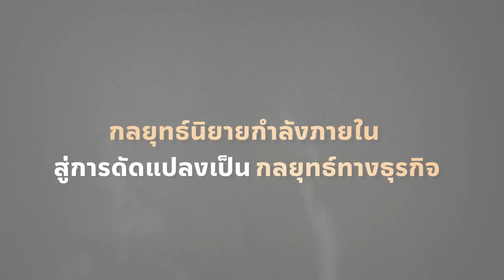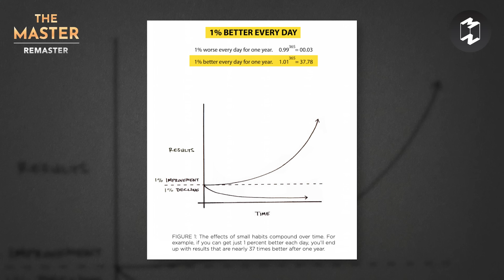บทเรียนธุรกิจจาก "หวงอี้" นักเขียนนิยายกำลังภายใน ต้นแบบของ แบงค์ สิทธินันท์ | Remaster EP.108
หากใครชอบอ่านนิยายกำลังภายใน
ต้องรู้จักนักเขียนชื่อดังแห่งยุคอย่าง “หวงอี้”
เจ้าของผลงานดังอย่าง มังกรคู่สู้สิบทิศ
และ จอมคนแผ่นดินเดือด
แต่นอกจากความบันเทิงที่หวงอี้มอบให้ผ่านปลายปากกา
มีบทเรียนและทักษะอะไรบ้างที่นักอ่านได้เรียนรู้?
รู้จัก “บทเรียนธุรกิจ” ที่แฝงอยู่ในนิยายของหวงอี้
กับ “แบงค์ สิทธินัน พลวิสุทธิ์ศักดิ์”
นักธุรกิจและนักเขียน เจ้าของเว็บไซต์ Content Shifu
ที่จะมาแบ่งปันข้อคิดและแรงบันดาลใจที่ได้
จากหวงอี้และผลงานของเขา
รับฟังเรื่องราวและบทเรียนจาก
The Master พร้อมๆ กันได้ใน
รายการ MM Remaster EP. นี้
Timestamp:
00:00 Introduction
01:11 รู้จัก "หวง อี้" นักเขียนนิยายวิทยาศาสตร์และนิยายกำลังภายในชาวฮ่องกง
05:50 "เฟ้อฝัน แต่สมจริง" คำนิยามผลงานของ หวง อี้
07:47 บทเรียนที่ 1: วิทยายุทธที่ไร้เทียมทาน หรือจะเทียบเท่าแผนการที่เหมาะสม
10:16 บทเรียนที่ 2: อยากเก่ง ต้องห้ามสบาย
12:03 บทเรียนที่ 3: ยิ่งฝันใหญ่เท่าไหร่ ยิ่งต้องเสียสละมากเท่านั้น
14:57 บทเรียนที่ 4: ต่างคน ต่างใจ และต่างความฝัน
17:54 บทเรียนที่ 5: ศิลปะแห่งการเล่าเรื่อง มีคุณค่ามากกว่ากองทัพร้อยหมื่น
20:53 ทักษะ การมีวินัยและความสม่ำเสมอ ของนักเขียนแบบ "หวง อี้"
25:50 Outro
Clubhouse: @mttmclub